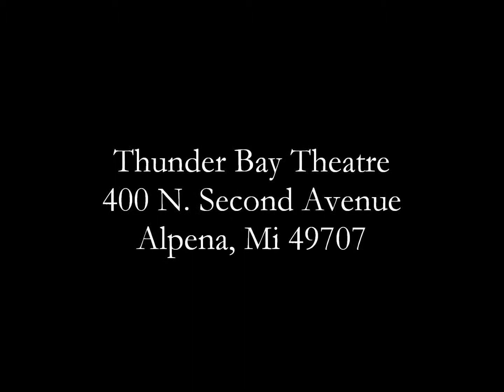Disney's High School Musical. Thunder Bay Theatre, Summer 2014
Director...Jeffrey Mindock
Scenic Designer...Mark Exline
Lighting Designer...Mark Exline
Costume Designer...Suni Travis
Choreographer...Christian Ryan
Stage Manager...Paige Breshears